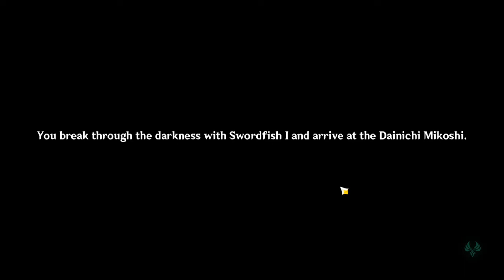Enkanomiya- Sanganomiya Kokomi | Genshin Impact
My quest starring sangonomiya of Enkanomiya quest